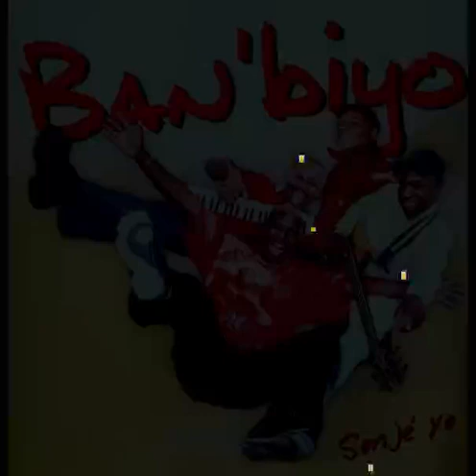BAN BIYO - Kabrit La